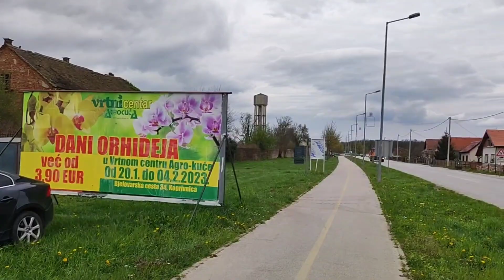Komunisti u Koprivnici u ovoj kući sazidali u podrumu 1945. g. žive Hrvate. Tamo se i danas nalaze.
Dragi prijatelji , pozivamo Vas da se pretplatite na naš kanal A - HSP ( pretplata je besplatna ) i sa desne strane stisnete zvonce preko kojega ćete dobivati obavijesti o svakom novom videu. A - HSP je zabranjena stranka u medijima pa nam je ovo jedini način da šaljemo naše poruke o aktualnoj situaciji u Hrvatskoj. Mediji su pod stegom HDZ - SDP - SDSS -a ! " Hrvatska nije slobodna, oslobodimo Hrvatsku " ! Bez borbe nama slobode ! Bog i Hrvati ! Za dom spremni !